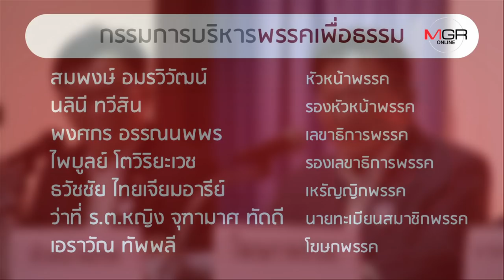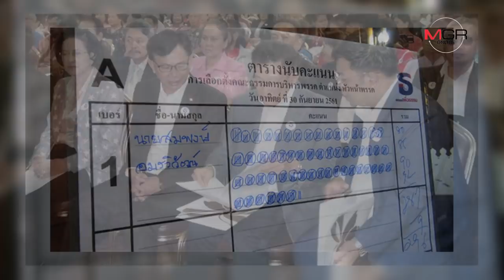‘พรรคเพื่อธรรม’ อะไหล่ ‘เพื่อไทย’?